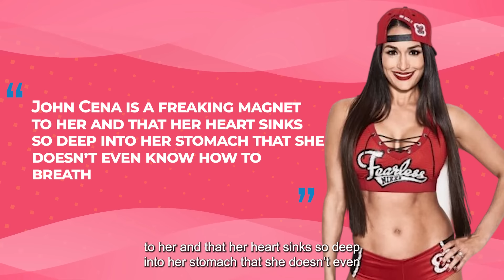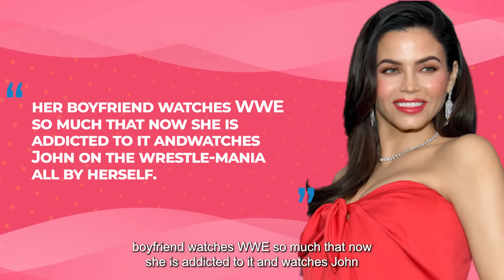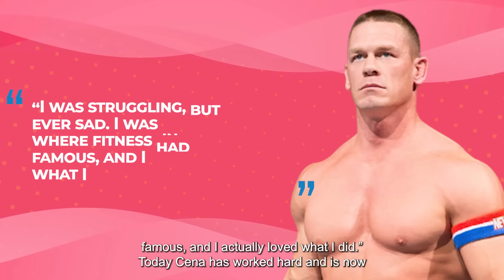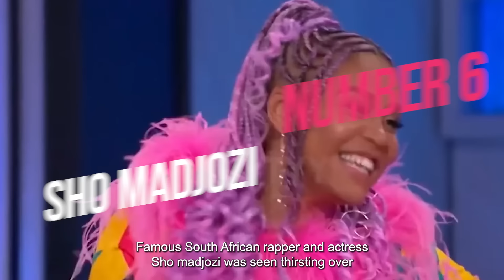John Cena Being THIRSTED Over By Celebrities(Female)!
Who doesn’t loves John Cena, I mean he is one of the most adorable and lovable person in Hollywood. With that being said, it is not uncommon for Cena to be thirsted over or crushed over by female celebrities in the industry.With a gentleman personality and a charismatic personality, Cena sure knows how to knock ladies down.
Now if you are wondering about which celebrities have thirsted over John, say no more because in this video, we are going to talk about female celebrities thirsting over Cena. So, without further ado, lets get right into it.

⭐Here is our 50th video of the series called "CELEBRITIES BEING THIRSTED OVER". You can check out below some of the amazing thirsting videos on your fav celebrities.

Thank you for your valuable time, if you are interested into these kind of stuff, please consider subscribing to our channel and support my hard work if you enjoy watching our videos regularly.

This channel brings out interesting and trending celebrity news with full of entertainment, we create videos on your favorite celebrities, TV shows, movies, Hollywood celebrities, and also videos on your favourite Netflix shows.